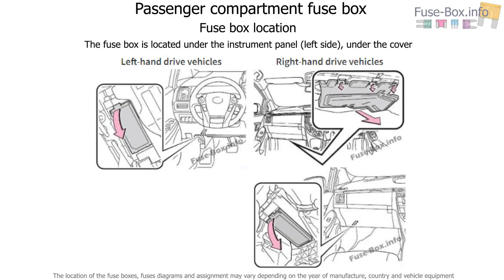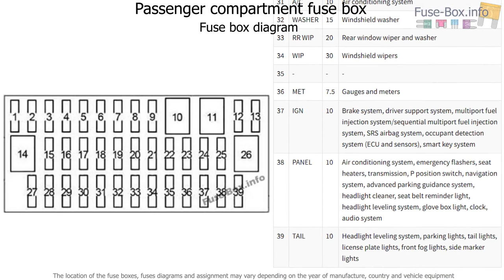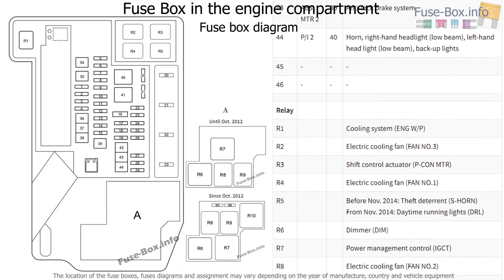Fuse box location and diagrams: Toyota Prius V / Prius+ / Prius α (2012-2018)